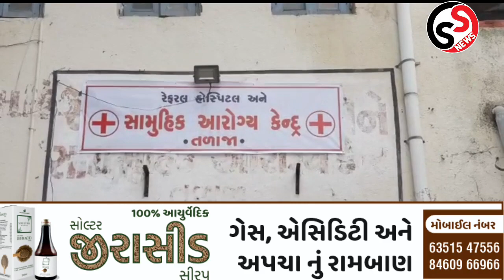તળાજા:અલંગ રોડ પર ડમ્પર માંથી કપસી માથે ઢોળાઈ જતા એકનું મોત